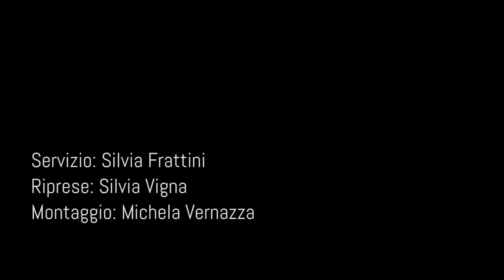Severino Salvemini: quali sono i tuoi film preferiti?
Quali sono i tuoi film preferiti??
A tutti almeno una volta è stata fatta questa domanda.
Severino Salvemini autore di "Una Vita in Dieci Film", ha intervistato più di duecento italiani famosi - dallo sport alla moda, dalla politica allo spettacolo, dalla musica all'imprenditoria - cercando i loro dieci film del cuore, per poi incoronarne uno soltanto.